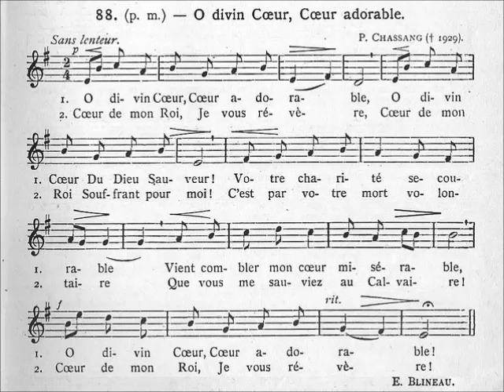121-O Divin Cœur, Cœur adorable - Chant "live", accompagnement Johannus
1- O divin Cœur,
Cœur adorable,
O divin Cœur
Du Dieu Sauveur !
Votre charité secourable
Vient combler mon cœur misérable,
O divin Cœur,
Cœur adorable !

2- Cœur de mon Roi,
Je vous révère,
Cœur de mon Roi
Souffrant pour moi !
C'est par votre mort volontaire
Que vous me sauviez au Calvaire !
Je vous révère !

3- Cœur immolé
Dans l'humble hostie,
Cœur immolé,
Vous m'appelez !
Cachant votre gloire infinie,
Vous m'offrez toujours votre vie,
Cœur immolé
Dans l'humble hostie !

4- Cœur glorieux,
En vous j'espère,
Cœur glorieux
Du Roi des cieux !
Vous priez pour moi votre Père,
Car mon âme encor vous est chère !
Cœur glorieux,
En vous j'espère !

Chant & orgue: Jean-Myriam Chevalier
Auteur: E. Blineau
Mélodie: P. Chassang
Harmonisation: non spécifié
Photo: Statue du Sacré-Cœur de Jésus dans la chapelle Saint-Charles à Saint-Florent-le-Vieil (septembre 2020)